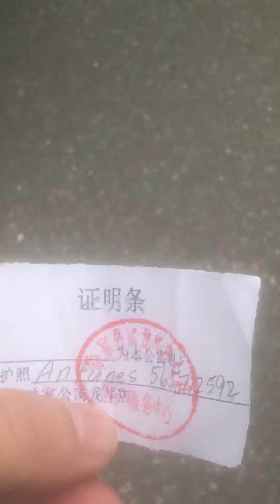Wuhan virus/ life in Shenzhen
Just another video about life here. This video is at my new neighborhood  you can see it’s a different style of “virus prevention “ with more strict protocols at the entrance to the neighborhood.2.20.20-interesting date ..will we get a suprise event today ???